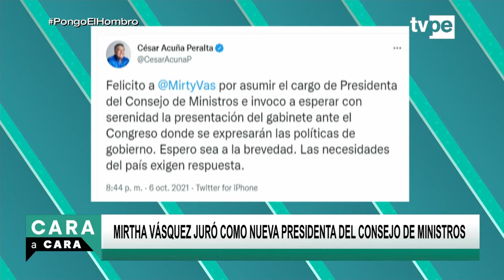Cara a Cara (06/10/2021) | TVPerú Noticias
Las entrevistas que amplifican la información del día en Cara a Cara, conducido por Enrique Chávez En este programa conversamos con Eduardo Salhuana, vocero de la bancada APP; Raúl Doroteo, vocero alterno de la bancada Acción Popular; Percy Medina, jefe de Misión para Perú de Idea Internacional; Marisa Glave, excongresista de la República; Jorge Montoya, vocero de la bancada Renovación Popular; y Roque Benavides, expresidente de la Confiep.